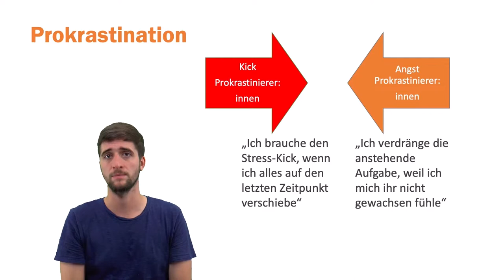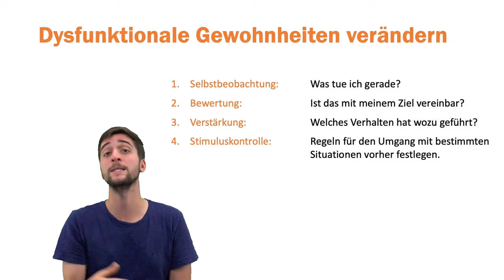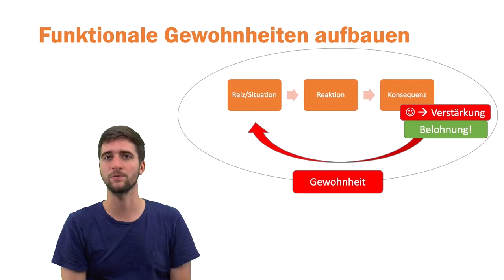Zeitmanagement Prokrastination | iMooX.at